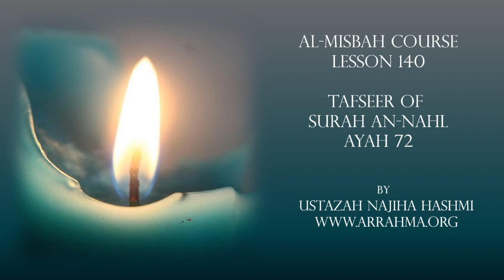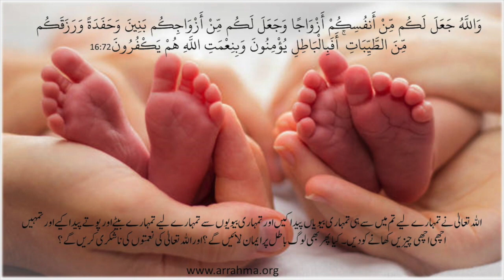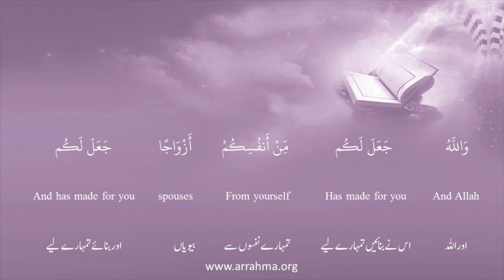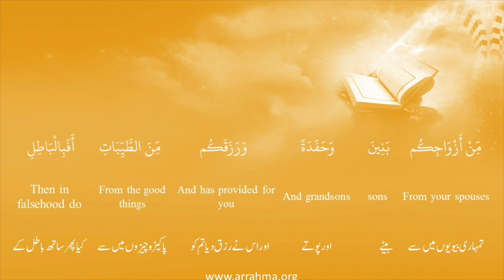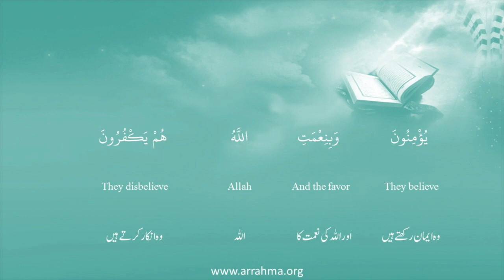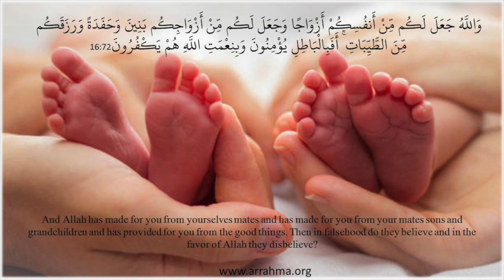Al-Misbah Course Lesson 140 Tafseer Of Surah Al-Nahl Ayah 72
Al-Misbah Course Lesson 140 Tafseer Of Surah Al-Nahl Ayah 72 by Ustazah Najiha Hashmi